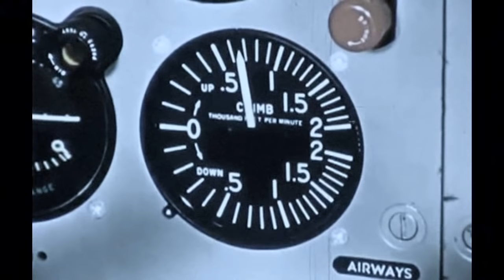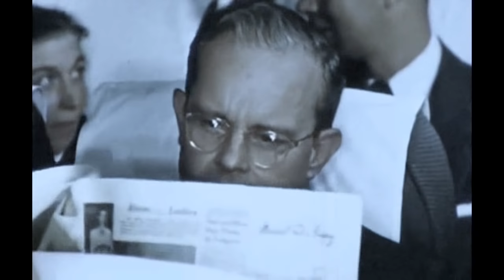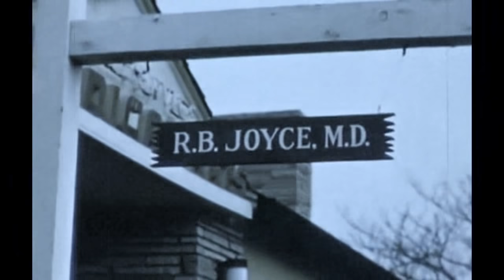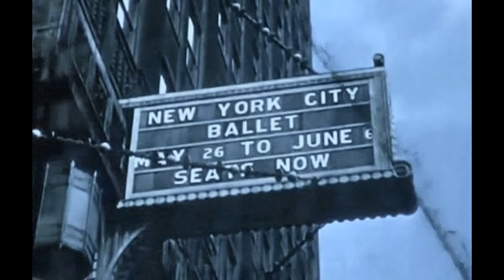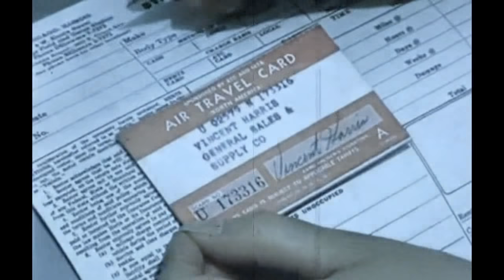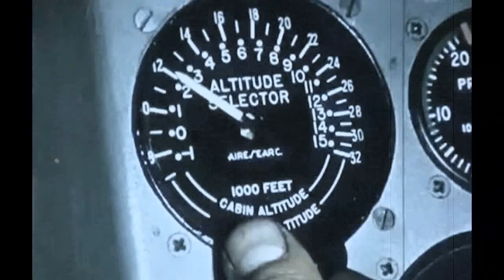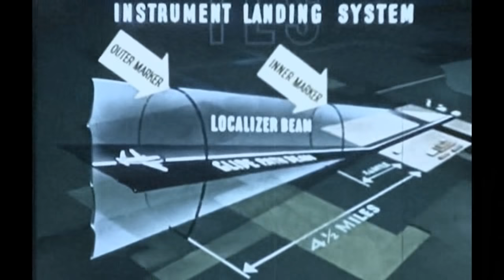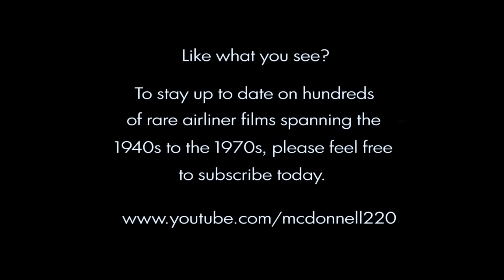United Convair CV-340 Promo Film - 1955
Film from the archives of Ron Grier. Another wonderful period piece, this film extols the virtues of United's new CV-340 Mainliner! Lots of great aircraft scenes, plus many of the routes they flew at the time. Dad flew CV-340s for UAL from the late '50s up to their retirement in 1968, and he really liked the airplane. Be sure to check my channel for the best in VINTAGE & RARE airliner videos!